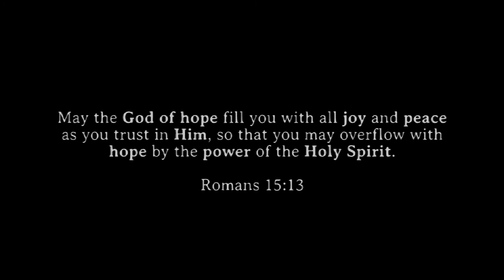the sky on June 18, 2021